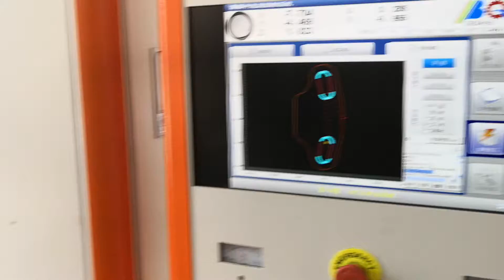CHISEN Tools' numerical controlled linear cutting machine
CHISEN use numerical controlled linear cutting machine to manufacture molds for our products.